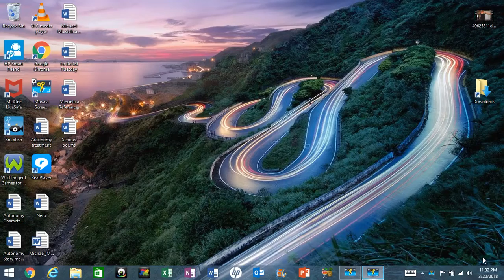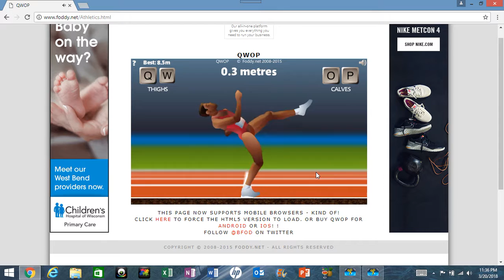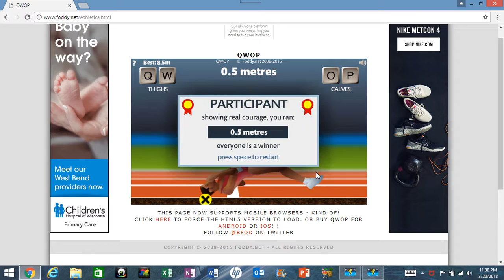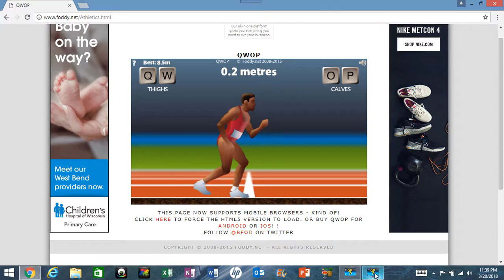March 20th Let's Play QWOP and talk Cubs